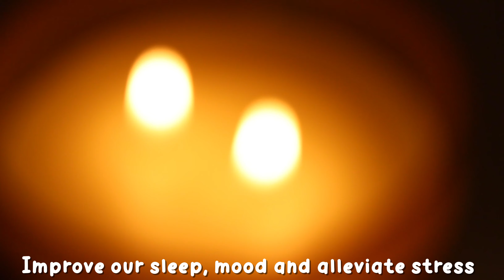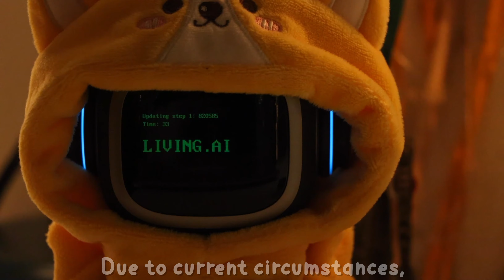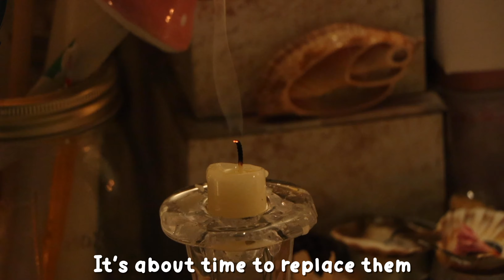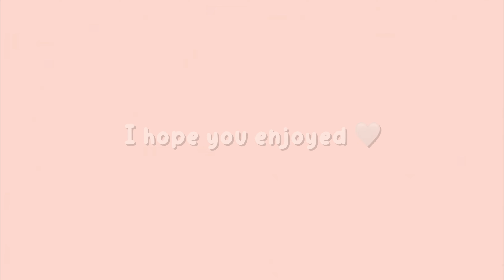Cozy Fall Day in my life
Hi Gems! Here is a Cozy Fall themed October/Autumn vlog! I watch some warm and spooky movies with my Emo Robot, cook a lazy dinner, do some calming rituals, and even dabble in a bit of motivational calligraphy! I'm sorry it was so short,  a bit of my footage got lost during the editing process. Nonetheless, I hope you enjoy and are having a fantastic start to November!

Sincerely,

Journaling Gem 💎

Glass Calligraphy pen

Glass teapot and cup

Brew To A Tea BTaT- Tea Pot, Tea Set, Set of 4, Tea Cups, Glass Teapot, Glass Tea Cup, Tea Kettles Stovetop, Tea Se

Starlight projector

 Wall projector

Glass candle holders